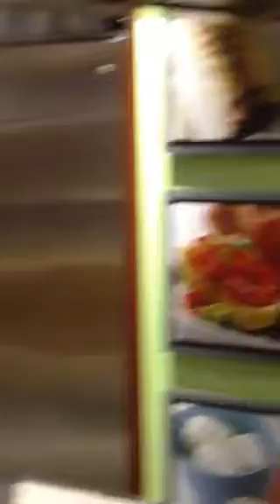map2sold seller series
Listing service